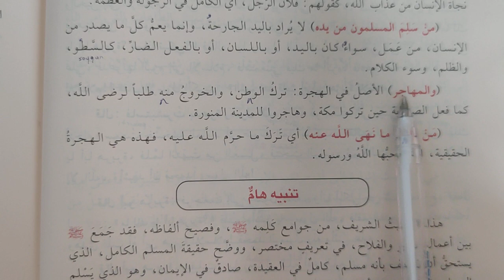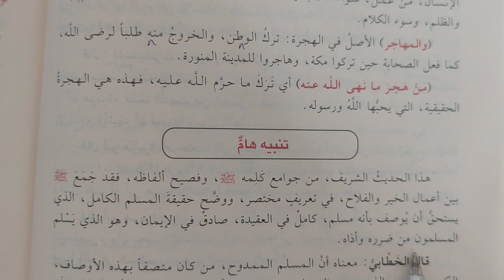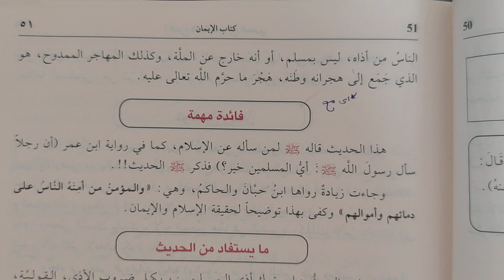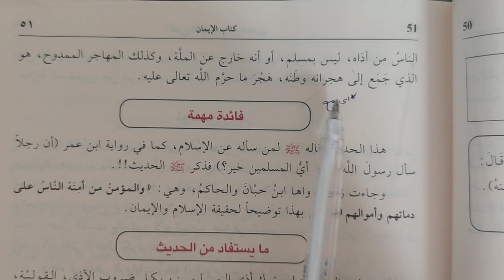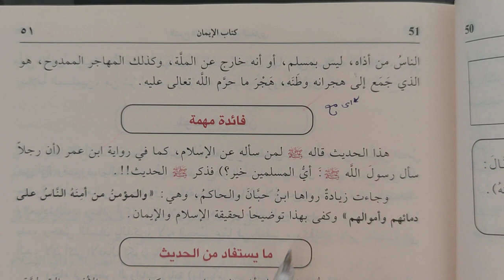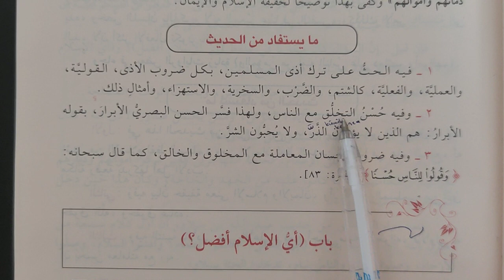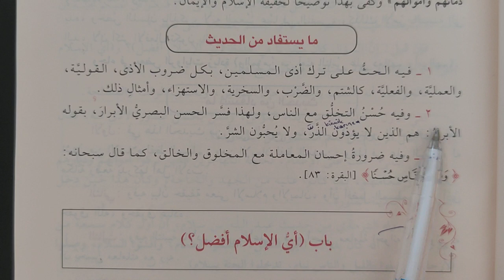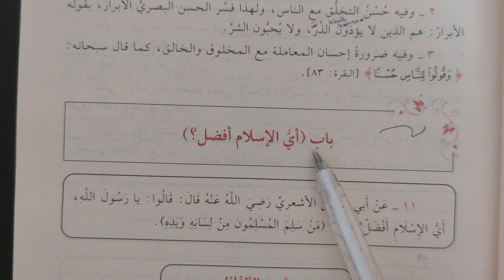Buhari Şerhi 25.ders باب حقيقة المسلم و حقيقة المهاجر (Murat Çelik Elpasuri)